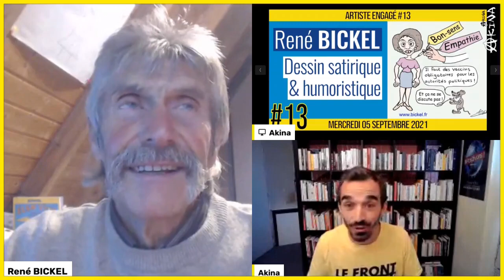🎨 ARTISTE ENGAGE #13 🎭 Dessin satirique & humoristique 🗣️ René Bickel 📆 05-10-2021